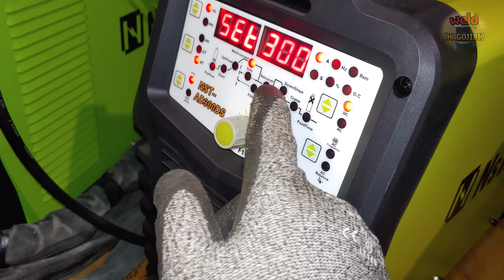Apply it to real work and you will get amazing results ! Tungsten Angle and TIG Welding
Hello everyone.
In my previous time, I did a lot of experimenting with tungsten grinding angles.
Let's experiment to see how the experimental results affect the actual welding operation.
Today, we will weld a T-joint using a straight drawing technique.
In the future, we will introduce applications to various welding situations and various welding techniques.